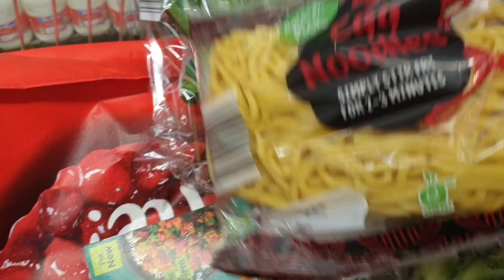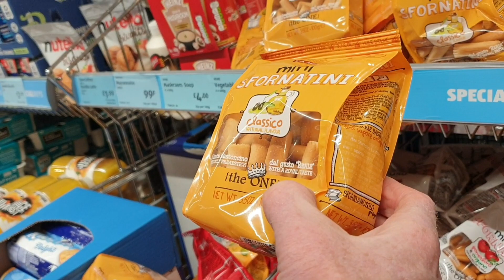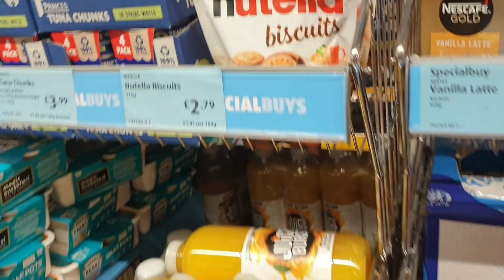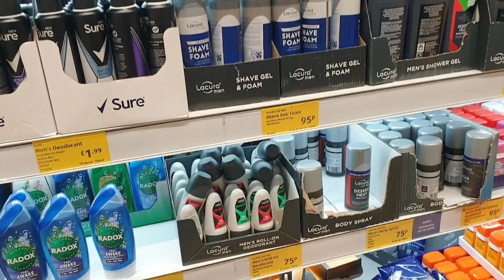Grocery Time me ni Hubby